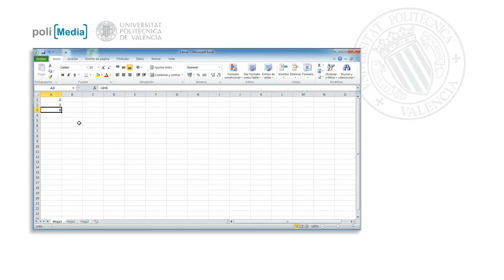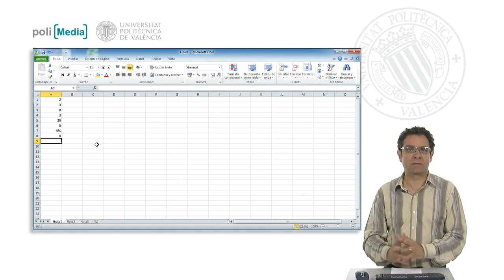Operadores aritméticos| UPV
Título: Operadores aritméticos

Descripción automática: En este video, se muestra cómo utilizar los operadores aritméticos básicos en Excel, tales como la suma, resta, multiplicación, división y porcentaje, así como la potencia. El presentador destaca la facilidad para realizar operaciones aritméticas en una hoja de cálculo simplemente empleando los símbolos reservados para cada operador: el signo más (+) para la suma, el signo menos (-) para la resta, el asterisco (*) para la multiplicación, la barra de fracción (/) para la división y el signo de porcentaje (%) para calcular porcentajes, explicando que este último convierte un número en una fracción de cien.

Además, se aborda el uso del signo circunflejo (^) para realizar operaciones de potenciación, con una demostración de cómo calcular el cubo de un número. El vídeo finaliza subrayando la importancia de conocer y aplicar estos operadores para resolver problemas matemáticos en Excel.